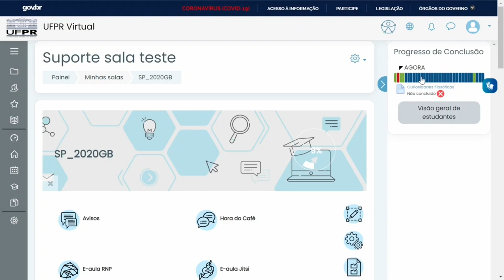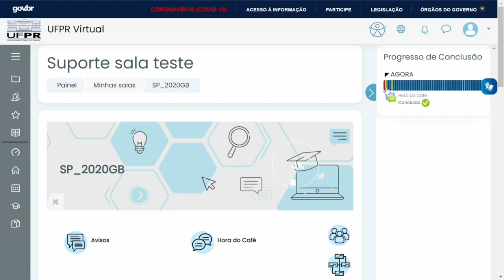Conhecendo a Barra de Progresso